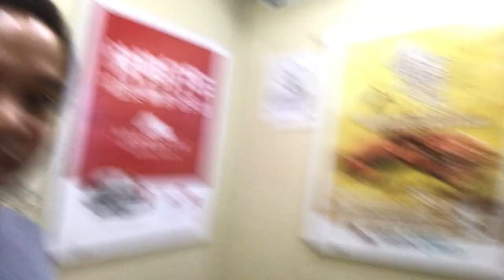A sleeping bag for Oscar? | Family Vlogs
What stuff do I use to make videos?  -
Camera:

Small camera: